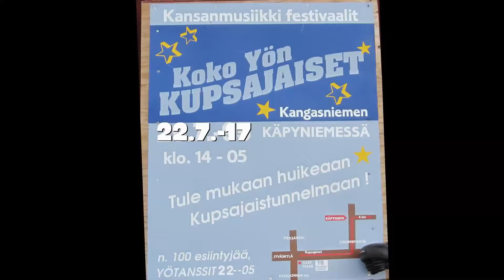Koko yön kupsajaiset 2017 päivätanssit Kesäpelimannit Satumaa